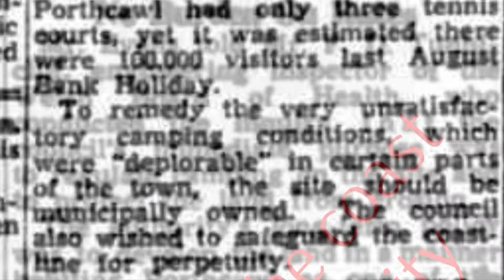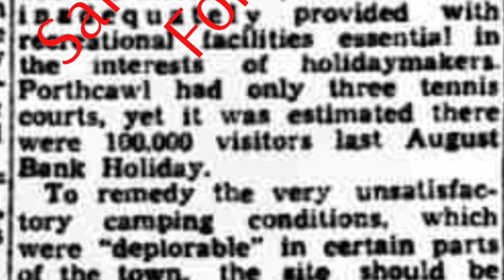Crime of the century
Sandy Bay